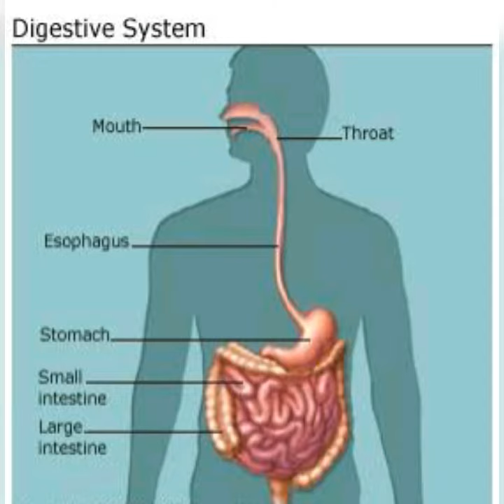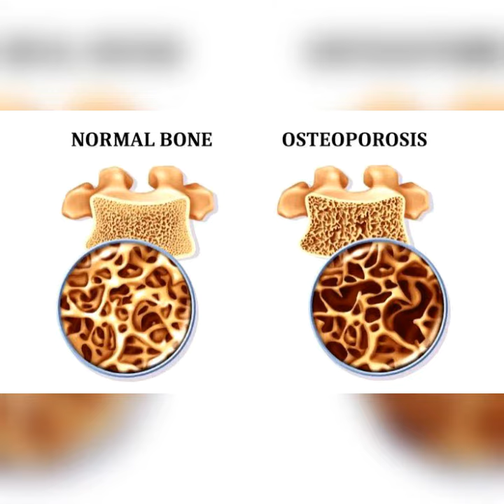பிளம் பழத்தின் பயன்கள்| by Dr anita|plum palathin payangal |plum fruit health benefits|Anita's clips